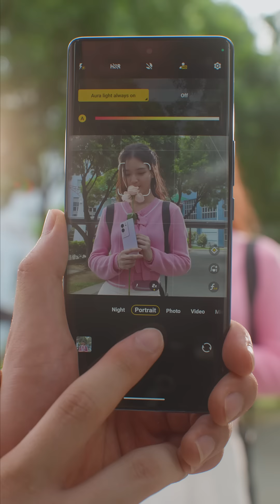vivo V29 5G First Love | Love at first sight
LOVE AT THE PINK SIGHT IS OUT NOW❕😆💖

Feel the love radiate in every frame of Love At The Pink Sight!✨

Immerse yourself in a world where every detail is an expression of love's magic! Witness the courage to love and experience the enchantment of First Love in Pink!💌

T&C Apply.